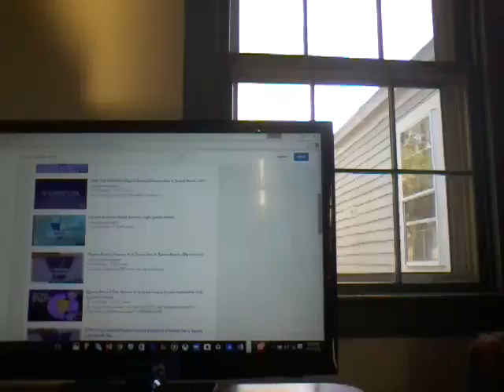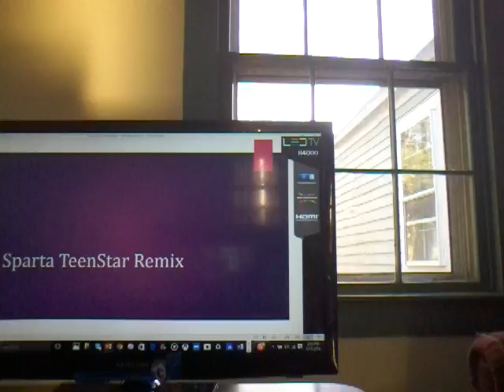Sparta TeenStar Remix (REUPLOADED)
Yy Movie